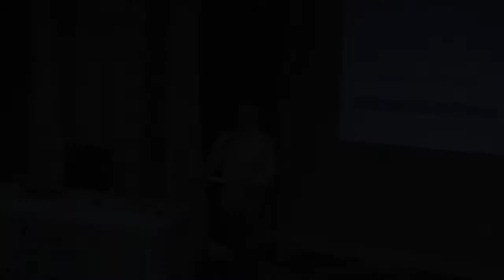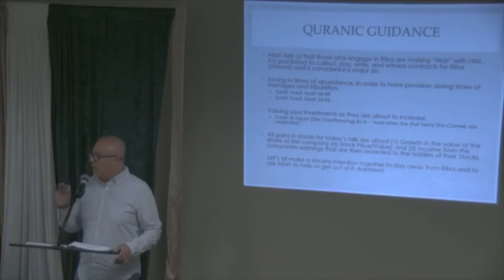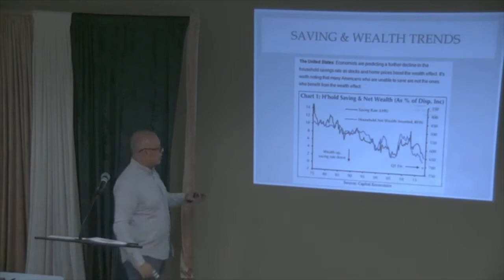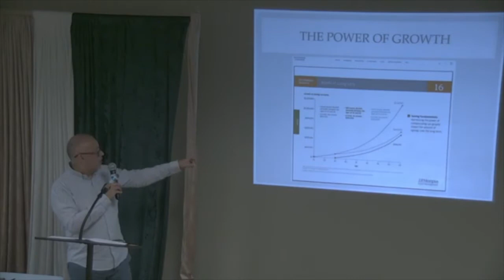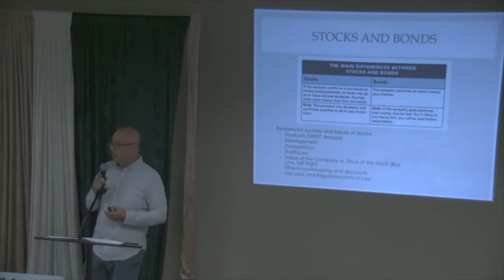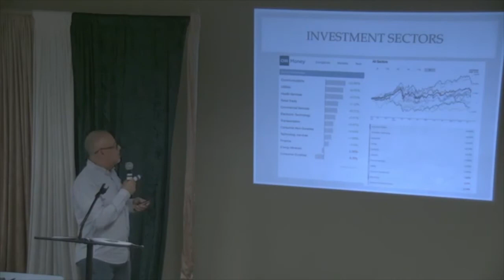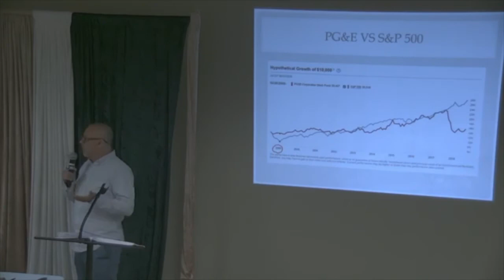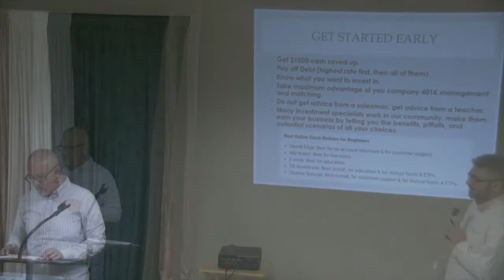Introduction to Ethical Investing: Personal Finance for Muslims | Sidi Zeeshan Mukhtar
Sidi Azmat Zeeshan Mukhtar talks about the critical need to be educated about personal finance and financial health.

Sidi Mukhtar is a Bay Area economist. He speaks about the basics of saving and investing, our hierarchy of needs, what stocks and bonds are, and the tools and insights we need to invest confidently and in a way that accords with our faith.

This talk was delivered at the Muslim Community Center - East Bay (MCC East Bay) in Pleasanton, California on November 2, 2018.

Sidi Zeeshan is a volunteer financial counselor at MCC for our Zakat applicants. He does not endorse any product or investment. He will provide a neutral framework for investing. Sidi Zeeshan coaches families who are struggling with financial problems who come to MCC for Zakat charity assistance.

Watch a talk by Sidi Zeeshan earlier this year on the basics of financial planning, our hierarchy of needs, how to build a sustainable monthly household budget, save for expenses, and stop living paycheck to paycheck